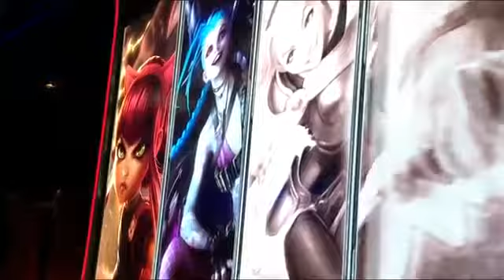Supa Hot Crew vs Copenhagen Wolves | SHC vs CW | Season 4 EU LCS Spring Split W3D2 [HQ]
Supa Hot Crew vs Copenhagen Wolves